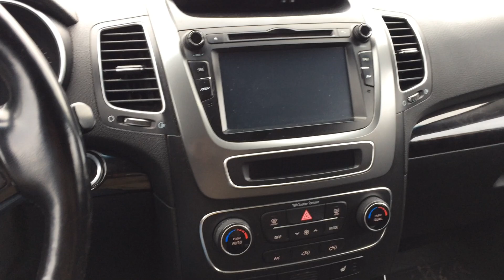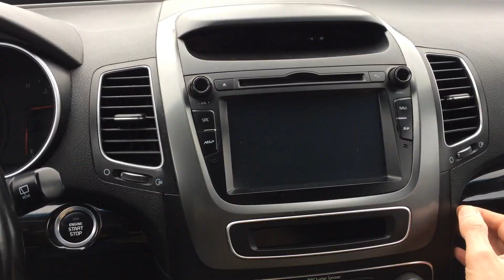Как снять магнитолу KIA Sorento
Как снять штатную магнитолу 2DIN КИА Соренто (KIA Sorento). Как снять мультимедийную систему KIA Sorento 2012 года.

Kuidas eemaldada peakomplekt 2DIN KIA Sorento (KIA Sorento). Kuidas eemaldada multimeediumisüsteem KIA Sorento 2012. Kuidas eemaldada raadio KIA Sorento.

2DIN KIA Sorento (KIA Sorento) бас бөлігін қалай алып тастауға болады. KIA Sorento 2012 мультимедиялық жүйесін қалай жоюға болады. KIA Sorento радиосын қалай алып тастауға болады.

Музыка Apex из фонотеки YouTube

How to remove the radio yourself.  How to remove a regular 2DIN KIA Sorento radio (KIA Sorento). How to remove the multimedia system KIA Sorento 2012.